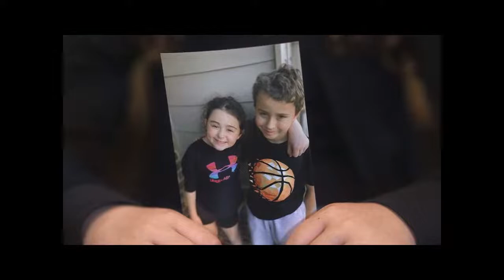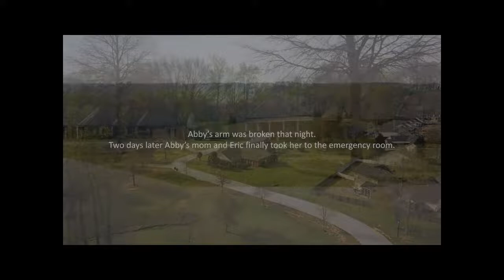August 24 - 6:45 PM Prayer & Teaching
Psalm 130
Rev. Bob Anderson